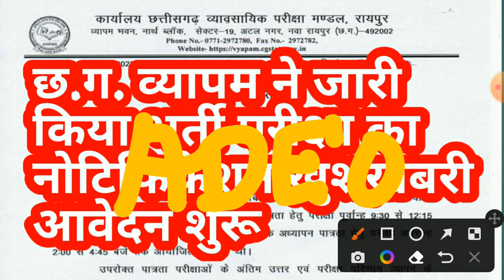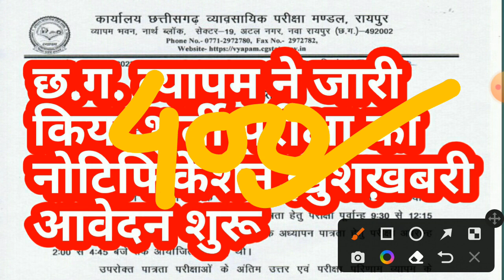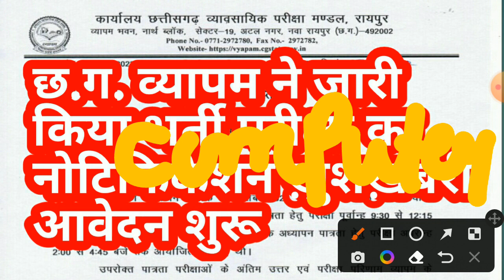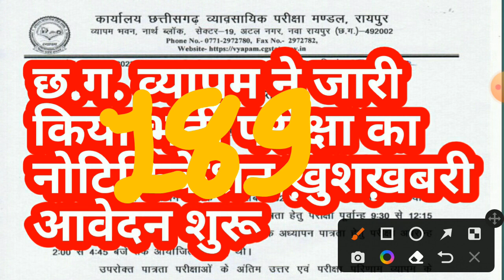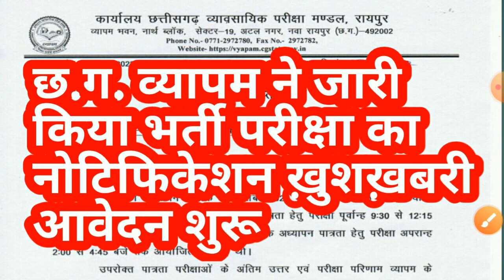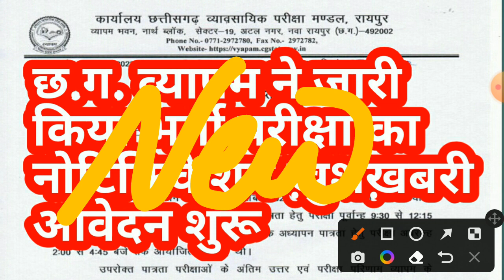छत्तीसगढ़ मे व्यापम ने जारी किया नया प्रेस विज्ञापन महत्वपूर्ण पदों पर होगी भर्ती || cg jobs 2022